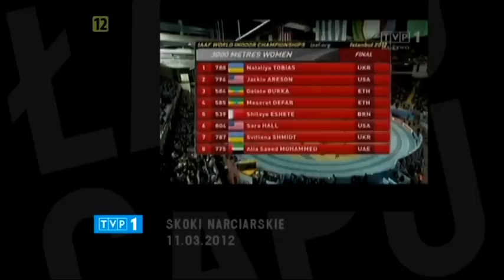Łapu Capu 13.03.2012